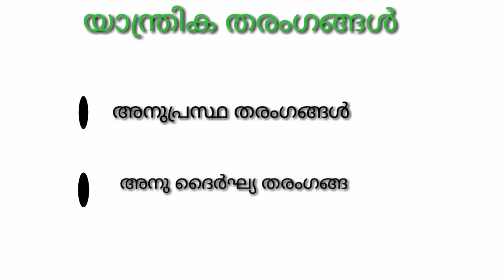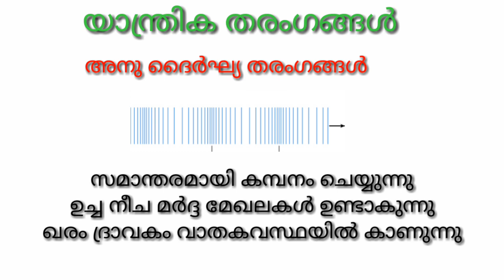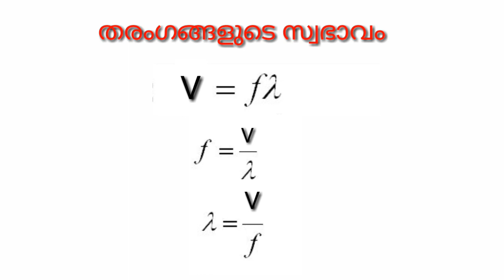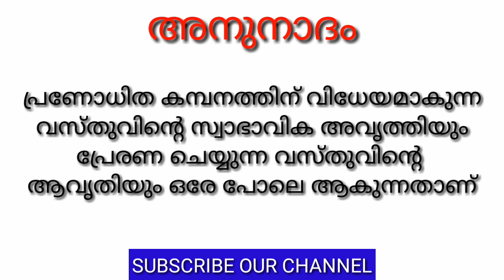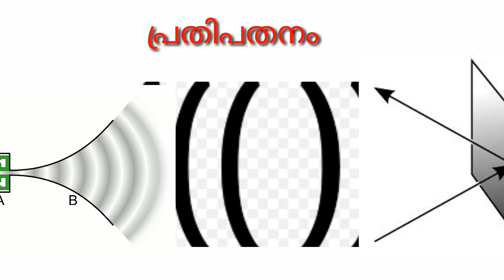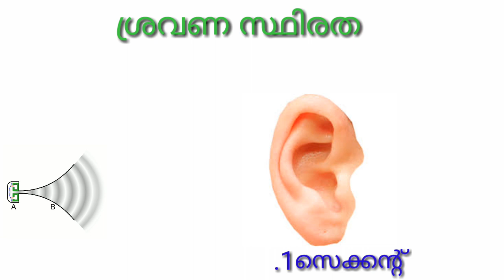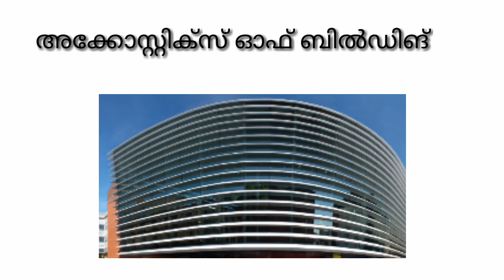SSLC KERALA PHYSICS IMPORTANT MALAYALAM POINTS